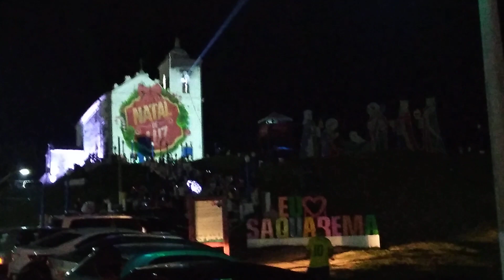Natal Luz Saquarema